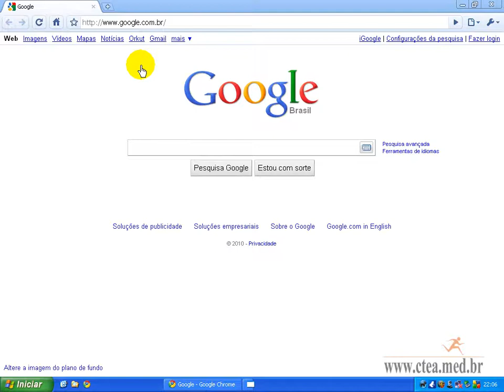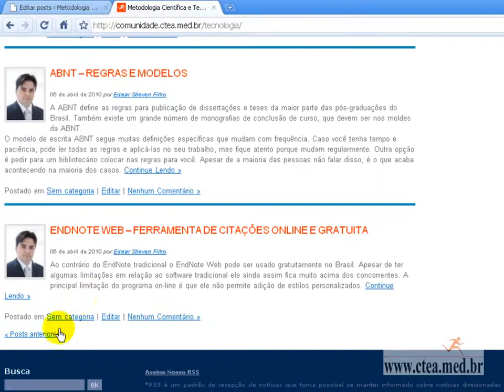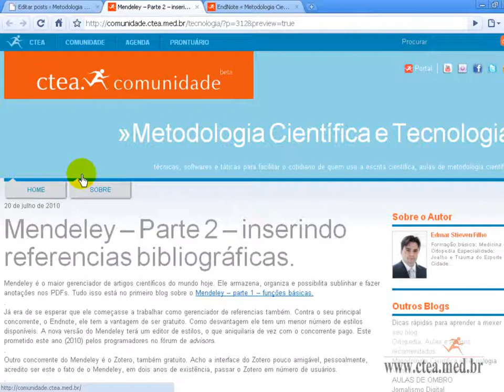como inserir links no blog portalctea.med.br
como inserir links no blog